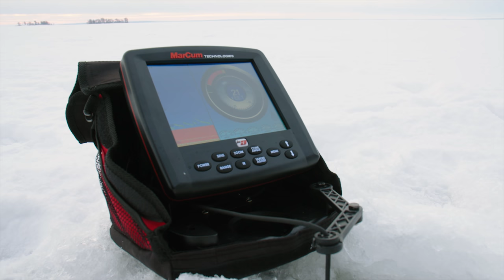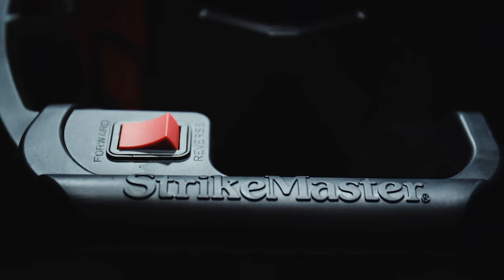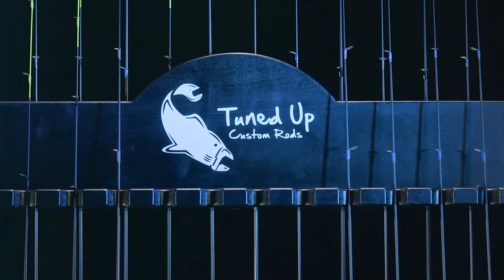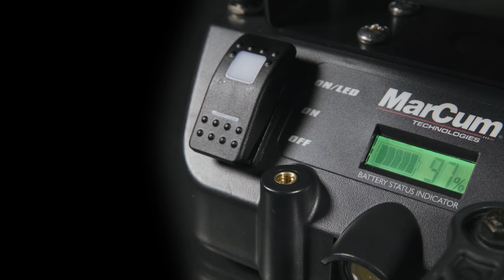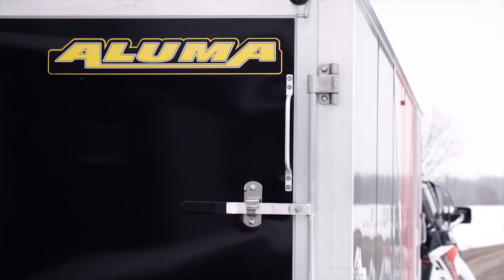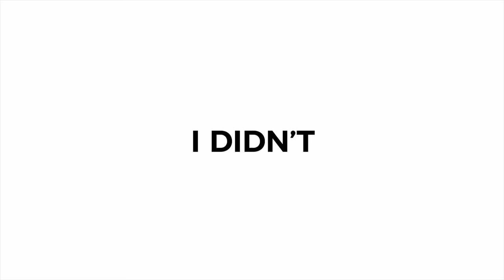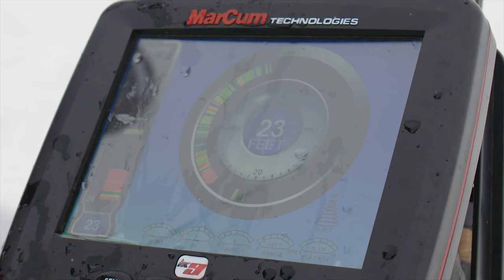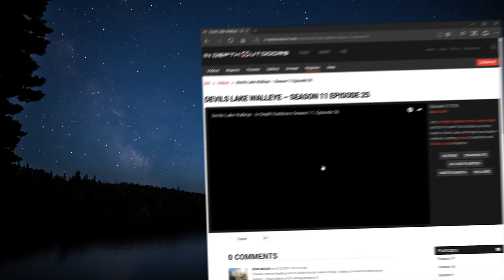Lake of the Woods Walleye Fishing - In-Depth Outdoors Season 13, Episode - 7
On this week's show - Join James Holst and Dave Koonce as they target walleye on Lake of the woods out of Sunset Lodge.